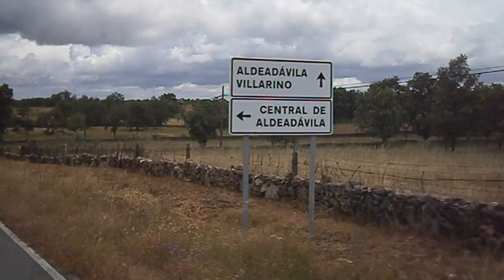LA ZARZA - 15 junio 2016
La primavera en La Zarza de Pumareda (Salamanca), 15 de junio 2016, en todo su esplendor.